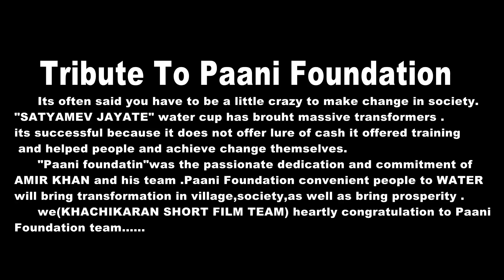Retouch Production Presents Short Film By Usman Sayyad ( Pani Foundation - Amir Khan ) Tufan Alaya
retouch production
Retouch production presents.
producer/writer-- usmangani sayyad
cinematographer--ganesh sutar,vijay kadam
editor-- jay bhagwat
directed by -- chetankumar laman
this song is just tribute to the paani foundation and team we want show aur love towards paani foundatin through this little creativity.